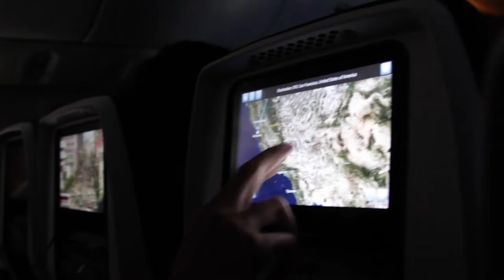World's Fastest Bicycle - Teamwork